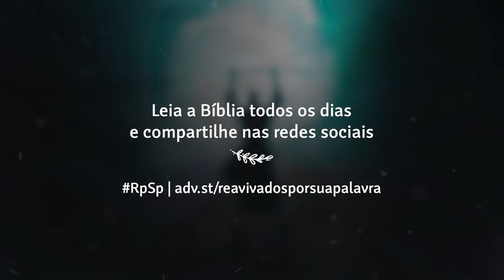Êxodo 9 - Reavivados por Sua Palavra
Deus não quer um arrependimento nascido do temor; Ele quer um arrependimento nascido da compreensão pessoal do erro. Sabe por que? Porque o nosso caráter só é transformado quando, no silêncio, ouvimos a voz divina. Isso nos leva ao arrependimento e à confissão.